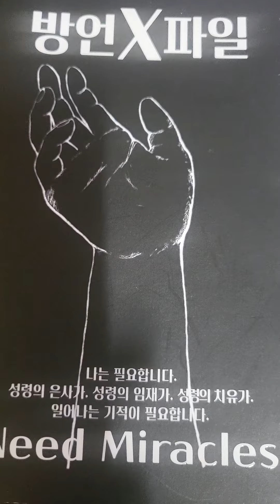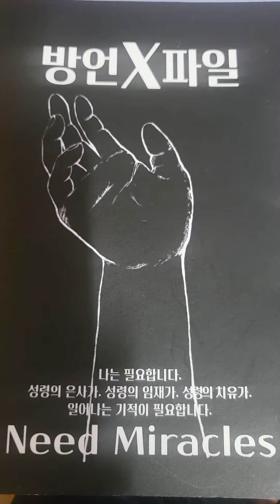다니엘 후아유23.6/17